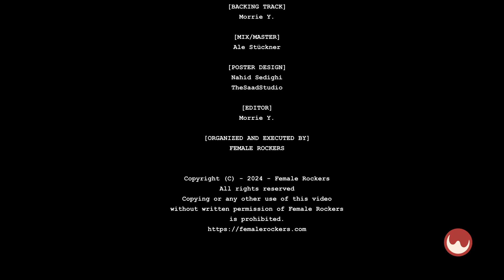And The Show Must Go On - Female Shredders United 2 - 2024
00:00 Intro
00:11 Juliana Wilson

00:34 Jassy Pabst

00:57 Francesca Mancini

01:20 Sacra Victoria

01:42 Andrea Krakovská

02:05 Mary N

02:27 Millisa Henderson

02:50 Amber DeBellis

Backing track, editing, organizing: Morrie Y.